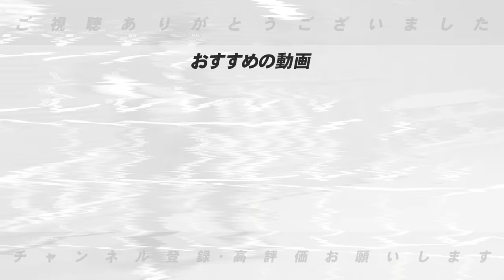【争奪戦か?】”横浜改革”横浜DeNAベイスターズのソト&エスコバーが退団か？石井琢朗コーチが来季走塁コーチ兼任！今の横浜に必要なことを語ります！